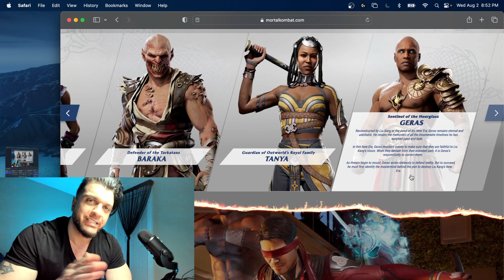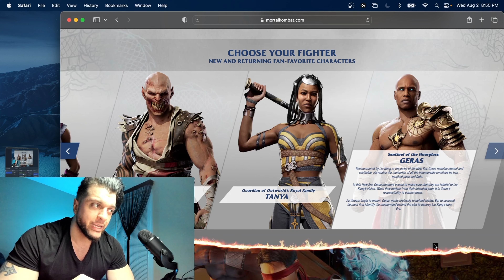Mortal Kombat 1- Geras Bio is out! Who's the big bad?